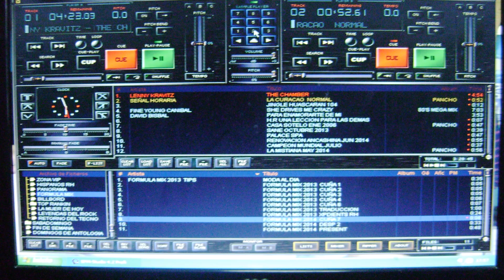BOBBY SOLO == LUNA DE LUNEDI' (MONDAY, MONDAY(